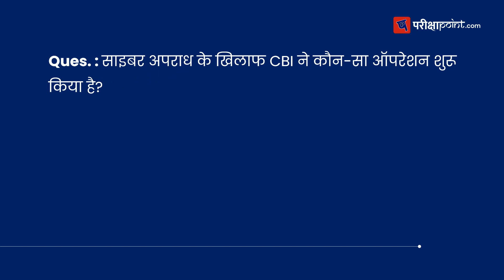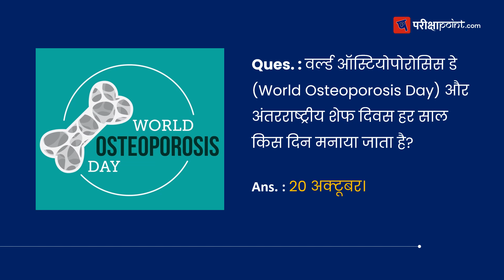20 अक्टूबर 2023 करेंट अफेयर्स | 20 October 2023 Current Affairs In Hindi | Daily Current Affairs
इसके साथ ही आप हमारे वेबसाइट से महीने या साल के करेंट अफेयर्स भी पढ़ सकते हैं। पढ़ने के लिए नीचे दिए हुए लिंक पर क्लिक करें।